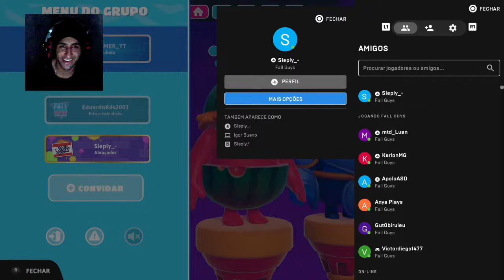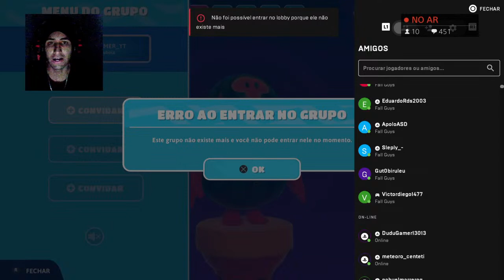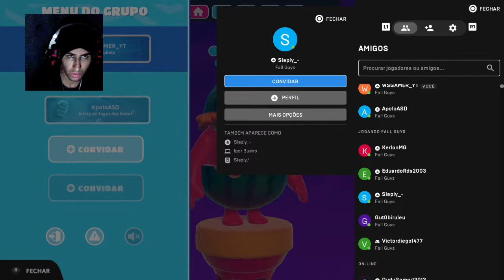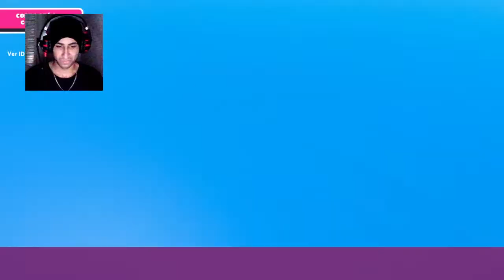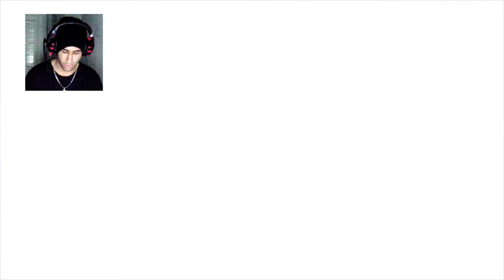Live - Fall Guys JOGANDO COM INSCRITOS SALA PERSONALIZADA!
Seja bem vindo garai!

O foco do canal é games em geral temos videos toda semana e lives de SEGUNDA A SEXTA! Peço uma oportunidade de mostrar o meu trabalho e também a realização de um sonho! logo teremos muitas novidades espero que gostem, pois é apenas o início!

Jogos favoritos: Gta-v, Fortnite, Freefire, Fall Guys, Uncharted, Forza, Super Mario Word, Donkey Kong, Top Gear, Black e muito mais!

Plataforma: ps4
id: WSGAMER_YT

Multiplayer atualmente curto muito Call of Duty

Obrigado rapaziada tmj!
Jogando com amigos sala personalizada com 60 pessoas!